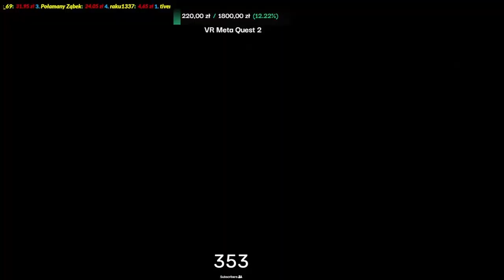! TIMELAPSE ! Jak rolnik 12/16